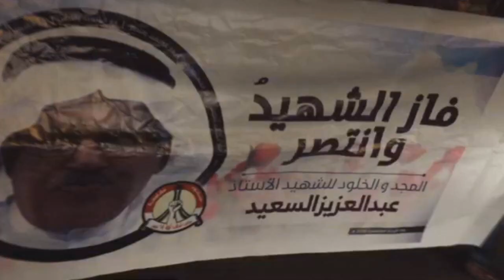مسيرة في البلاد القديم تخليداً للشهداء 17/1/2016 Bahrain